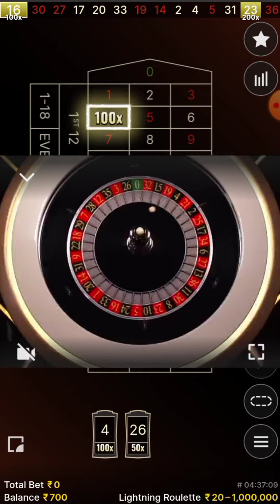1 time bet guys 100X